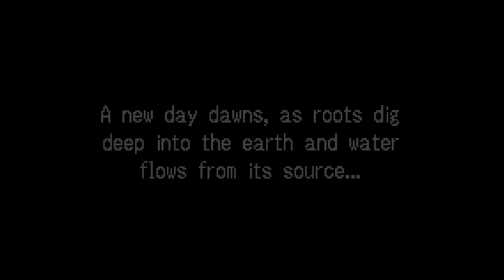Let's Play - Knight of Lodis 01 - Pirates!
Anser and Rananculus are at each others' throats. En route to enforce peace, Rictor and his agent are beset by a nasty storm. They are grounded with nowhere to go.

Unfortunately, a rowdy group of pirates await them on land! What is Alphonse, our young hero, to do?